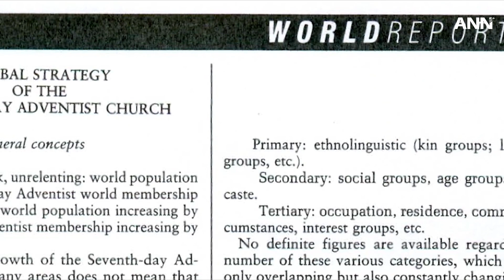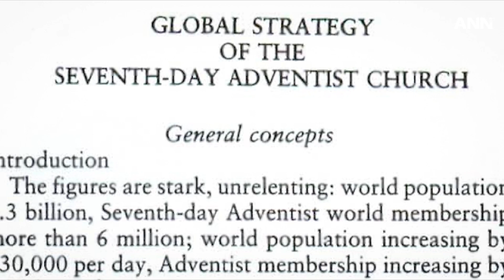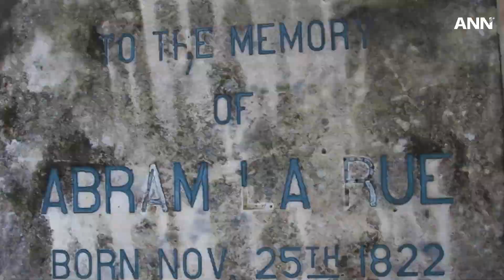L'Église adventiste recentre sa mission après plus de 30 ans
L'Église adventiste recentre sa mission après plus de 30 ans. Il y a 30 ans, le concile annuel de la Conférence générale a voté un document intitulé “Stratégie mondiale de l'Église adventiste du septième jour”. À l'époque, ce document explorait les défis missionnaires auxquels l'Église était confrontée.

Aujourd'hui, l'Église adventiste recentre ses efforts missionnaires pour atteindre les laissés-pour-compte.

ANN est la chaîne d'information officielle de l'Église adventiste du septième jour.